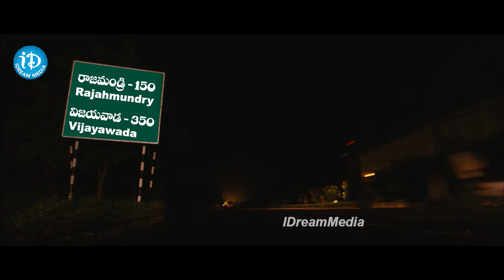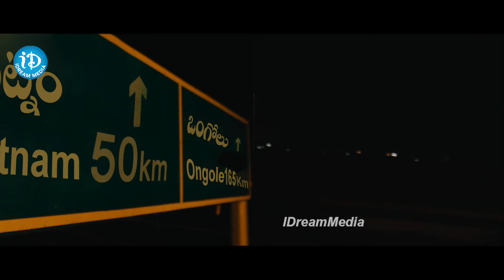Nivetha Pethuraj First Movie Excellent Scenes | తన లవర్ పెళ్లి.. ఇంతలోనే పాపం.. Telugu Latest Movies